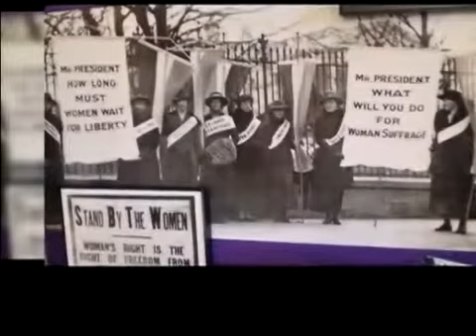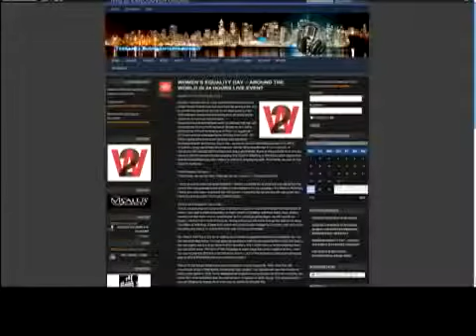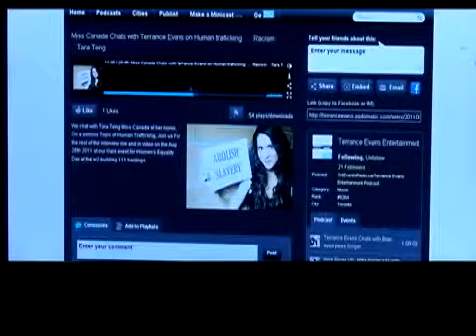Terrance on The Express Aug 30, 2011 Part 2